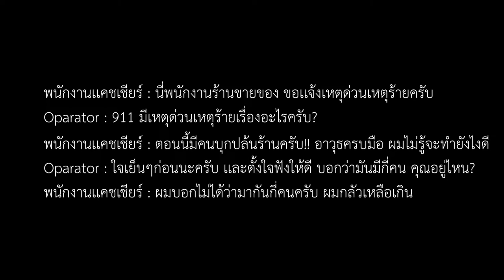Ready Or Not ปฏิบัติการที่ 1 : ร้านขายของชำในปั๊มน้ำมัน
Ready or Not ปฏิบัติการที่ 1

เหตุการณ์เกิดขึ้นในช่วงกลางดึกคืนหนึ่ง ณ ปั๊มน้ำมัน 4U กรมตำรวจได้รับการเเจ้งเหตุฉุกเฉินมายัง 911 โดยทางผู้เเจ้งระบุไว้ว่า มีการบุกปล้นจากผู้ร้ายกลุ่มหนึ่ง ไม่ทราบจำนวน อาวุธครบมือ ไม่ทราบจุดประสงค์ว่าทางผู้ร้ายต้องการอะไร เเต่หลังจากที่ทางตำรวจถามความเป็นไปได้หลายๆอย่างเพื่อคาดการวิธีการเข้าช่วยเหลือ ทางตำรวจกลับขาดการติดต่อกับผู้เเจ้งไป ซึ่งทำให้ทางกรมต้องจัดทีมเฉพาะเหตุฉุกเฉินขึ้น